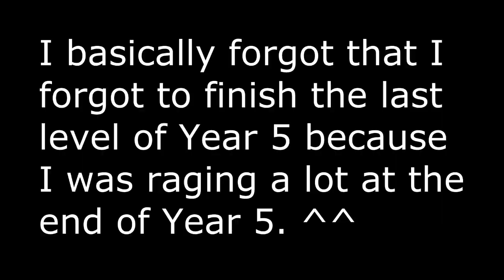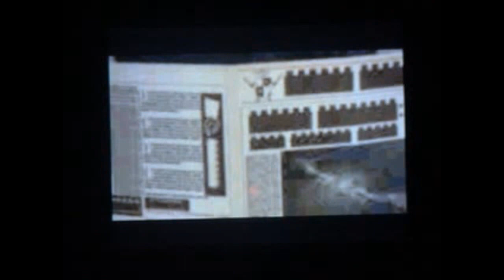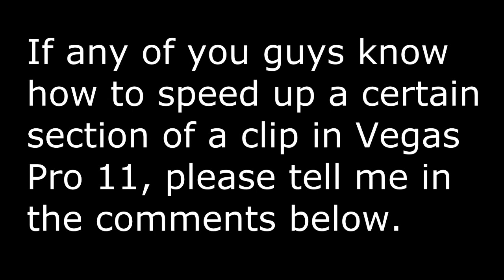Lego Harry Potter: Years 5 - 7 DS ( Year 6 ) Episode 1 ( Part 1 ) - Balzed it up...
Uh, I don't know how to say this, but while I'm focusing on the new project ' The Story of TreeCraft ', I will continue this series until something goes terribly wrong and then that will be the point where I shoot myself in the balls and proceed to go off YouTube for 3 months.